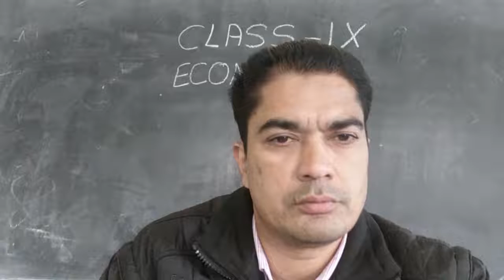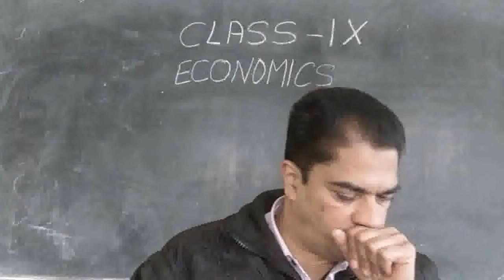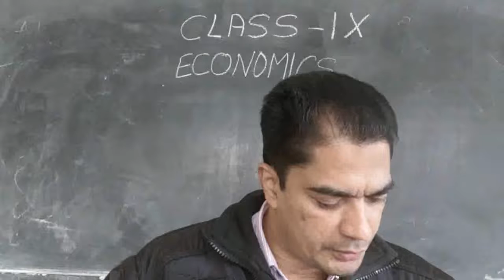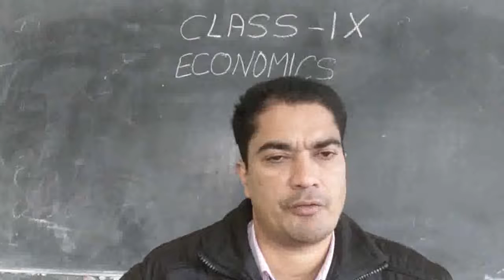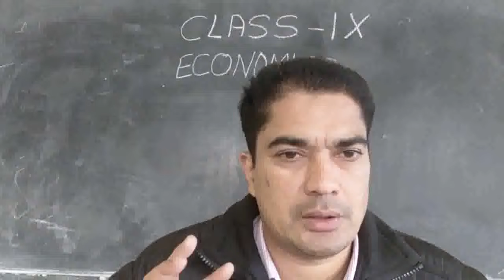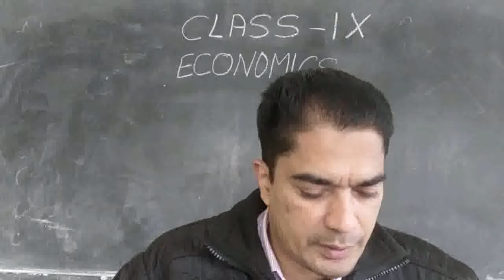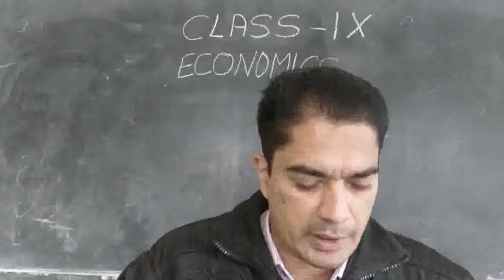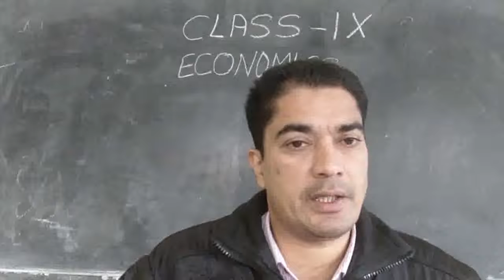ECONOMICS// NCERT// CLASS 9// 18-1-22// LESSON 3 //CAUSES OF POVERTY//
Different causes of poverty, lack of jobs, socio-cultural factors